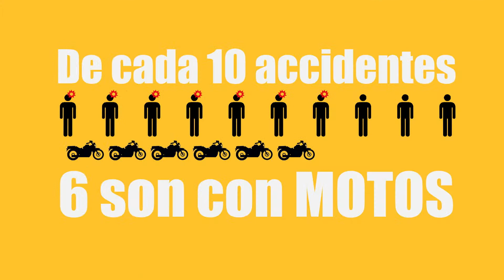Micro Estadísticas Accidentes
Campaña de Tránsito y Seguridad realizada en Resistencia, Chaco, Mediante el Sistema de Mecenazgo y con el patrocinio de la concesionaria Toyota Derka y Vargas. 20 Micros de 45 segundos. Dirección Pablo Almirón, Producción General Ricardo Goya.